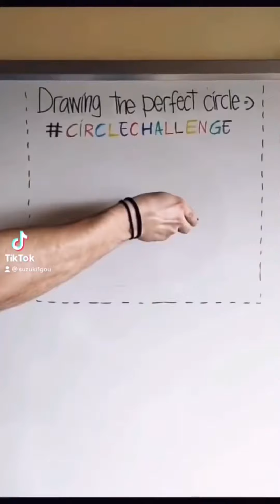Suzuki funny video 😂😂😂 | SUZUKI Best TikTok Sep. 2022